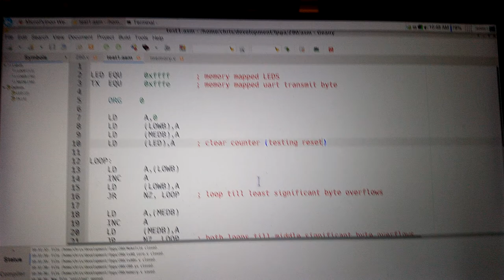z80 on my new ulx3s board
I've got a Z80 soft core working with a simple uart, this show a 24 bit counter with the top 8 bits being shown on the LED's and outputting via serial through the USB.